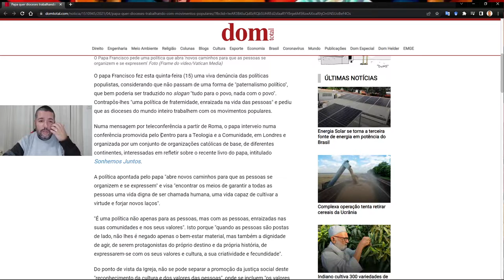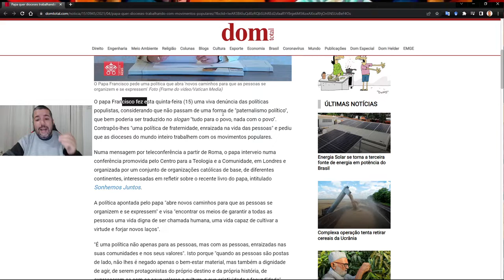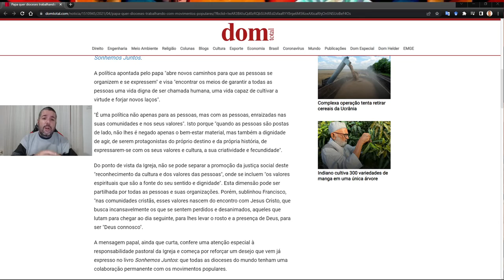Papa quer dioceses trabalhando com movimentos populares.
Comentário sobre a notícia: Papa quer dioceses trabalhando com movimentos populares.